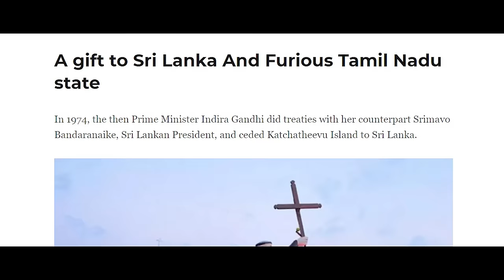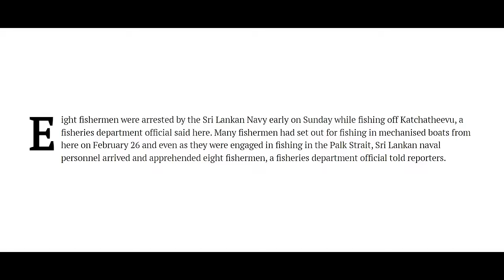WHY INDIA Gifted this ISLAND to SRI LANKA - Kachchatheevu Island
Hey Guys,
In this video, I have shared my experience of visiting Delft Island & Camping on that Island.
Katchatheevu  is a 163-acre uninhabited island administered by Sri Lanka and was a territory of India until 1976. The island is located between Neduntheevu, Sri Lanka and Rameswaram, India and has been traditionally used by both Sri Lankan Tamil and Indian fishermen. In 1974, then Prime Minister of India, Indira Gandhi ceded Katchatheevu to Sri Lanka under the "Indo-Sri Lankan Maritime agreement" aimed at resolving the maritime boundaries in the Palk Strait.Another agreement signed in 1976 restricted both the countries’ fishermen from fishing in the other’s exclusive economic zones.

During the medieval period, this island along with Pamban Island was in the possession of Jaffna Kingdom. From 17th century onwards island used to be a part of the Ramnad Kingdom which existed in Madurai district of India. Later, with British rule on the Indian subcontinent, the island became part of the Madras Presidency.

128 GB

128 GB Fast Card

Large Storage:-
5 Tb HDD
2 TB HDD
500 GB SSD

Other Accessories